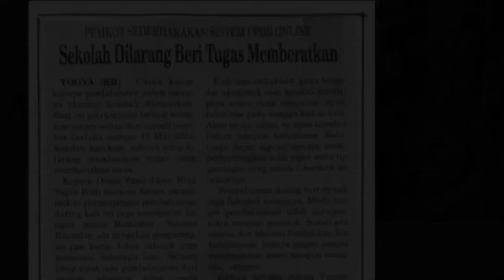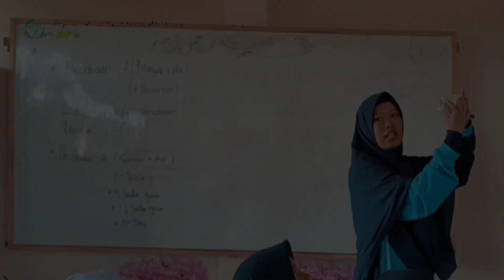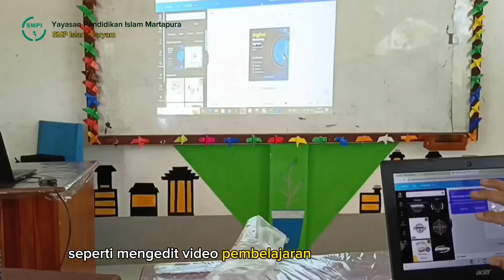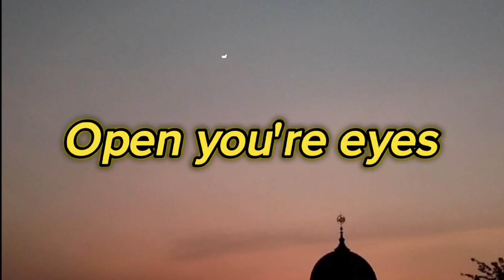"Literasi Sebagai Gaya Hidup" lombaliterasidigital dispustakaprovsumsel2023.festivalliterasi2023.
"Literasi Sebagai Gaya Hidup "

*Literacy Covers holistic knowledge for lifestyle*

Open you're eyes
Open you're heart
Open you're mindset